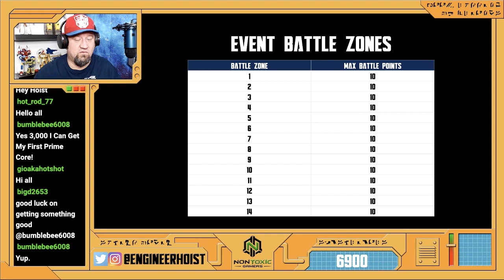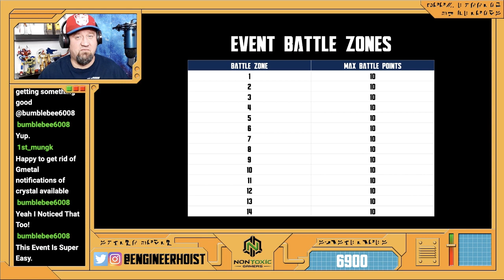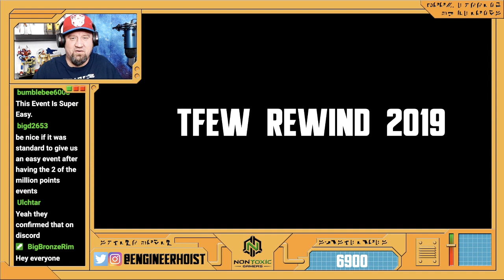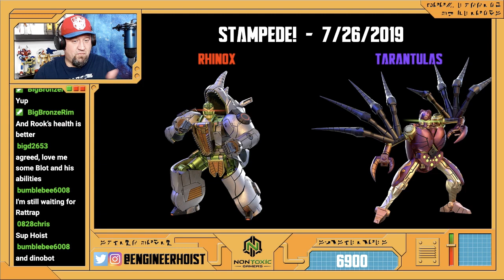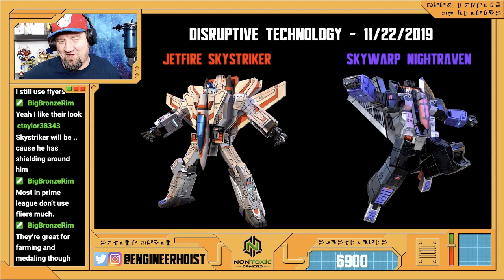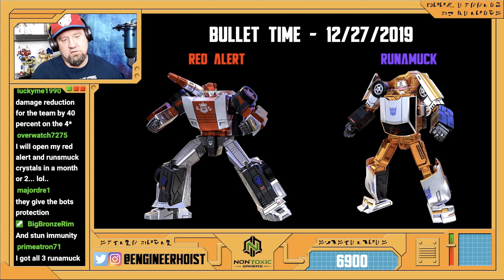Transformers: Earth Wars - Rewind 2019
Let's take a look back at all the great new bots and features added to Transformers: Earth Wars in 2019!